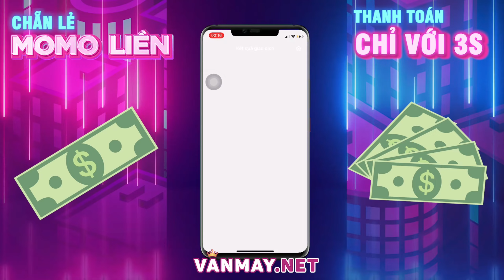TOP.1 Airi Huỷ Diệt Cực Gắt Rank Đầu Mùa 24 | Liên Quân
Nhất Nha.

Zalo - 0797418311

Bản 1
📌 Ngọc Sử Dụng Trong Clip :
🔰Đỏ : 5.V Công V.Lý / 5.V Công V.Lý X.Giáp
🔰Tím : 10.V Công V.Lý Tốc Chạy
🔰Xanh : 10.V Công V.Lý / X.Giáp